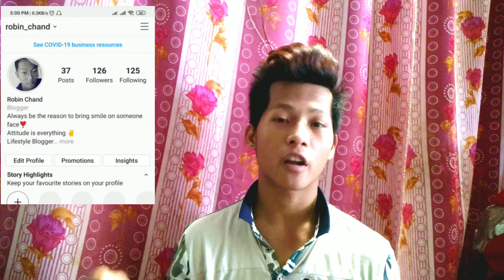Does Face Wash really remove acnes🧐? | Is Face wash Really worthy🤔 | Which one is best? | Robin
Hey famgroup members, I am back with another lifestyle video for you about facewash merits and demerits 😊
Which facewash should you try and are they really worthy 🤔

Just chill and enjoy the life🤗